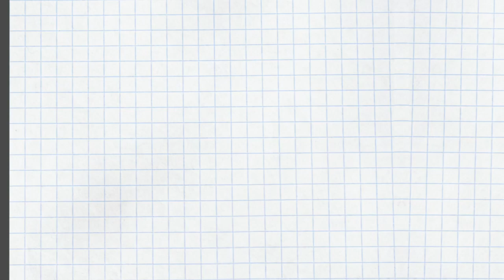エニアグラム 本能とつながる苦手分野とその克服方法【本能のサブタイプ】〜ストレートエニアグラム vol.99〜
前回の動画

エニアグラム  掃除ができないタイプの特徴と克服方法を考える【本能のサブタイプ】〜ストレートエニアグラム vol.98〜

に引き続き、本能のサブタイプについて考察。前回はおもに「自己保存本能」が盲点のケースをとりあげましたが、今回は「性的本能（セクシャル）」「社会的本能（ソーシャル）」が盲点の場合を克服方法とともに紹介します。